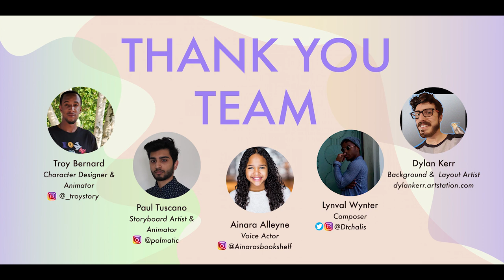ENVISION - IDEA in Kids' TV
Shabnam Rezaei, Ophira Calof & Jadiel Dowlin discuss inclusion, diversity, equity & accessibility in kids’ TV; moderated by Desirée Green.

ENVISION is a one hour event where we discuss IDEA (inclusion, diversity, equity and accessibility) in children's storytelling in Canada with a panel of experienced creatives holding unique views in their respective space.

It is imperative that more diverse and inclusive spaces are made. Right now, a lot of emerging talent, marginalized or not, lack the knowledge of these barriers. Acknowledging the existing structural barriers during this panel, we will also discuss how marginalized creatives are still creating and host a safe space for a robust discussion on the industry's hopes and challenges in achieving accessible, diverse and inclusive stories.

This event would not be possible without the support from FCAD, Ryerson University and SIF.